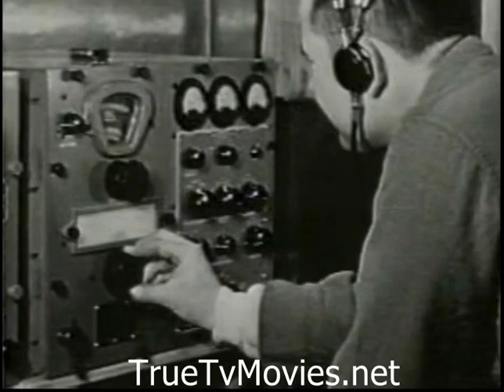The Magical World of Disney (1954–1991) Antarctica: Operation Deepfreeze